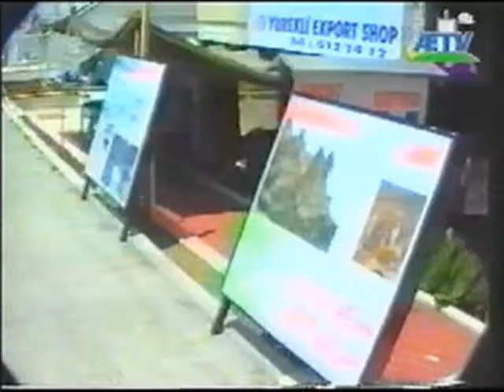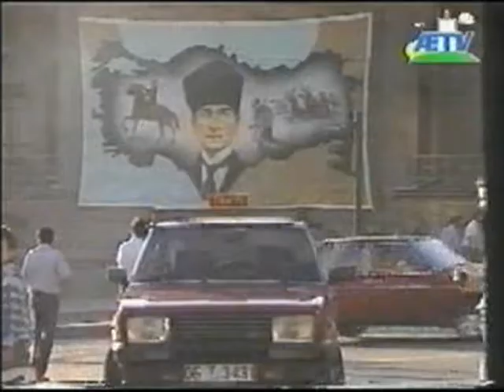Tyrkia - Billedbrev fra Børge Bomark